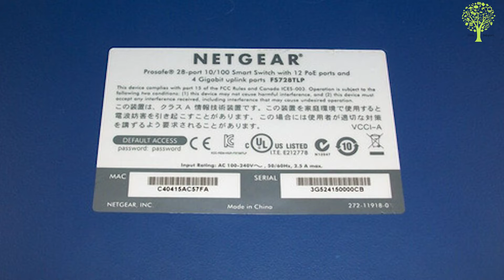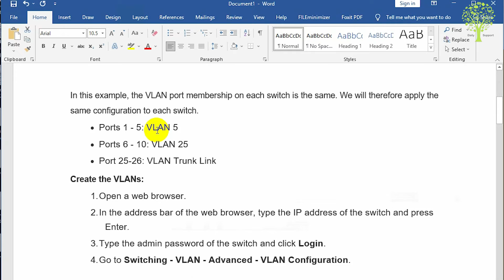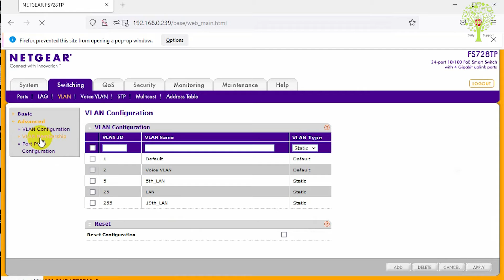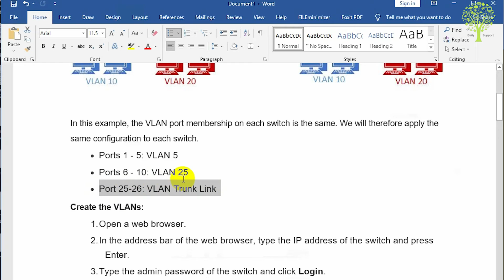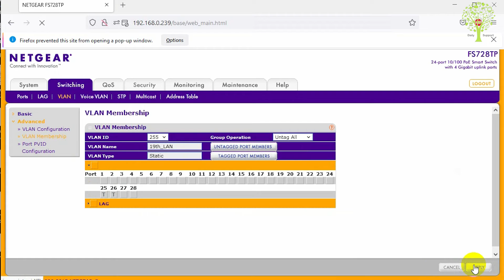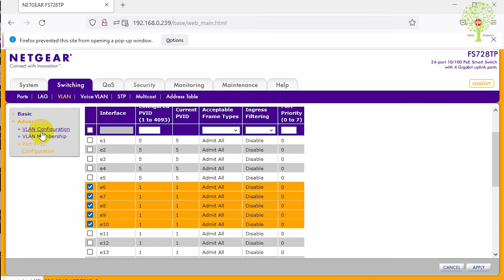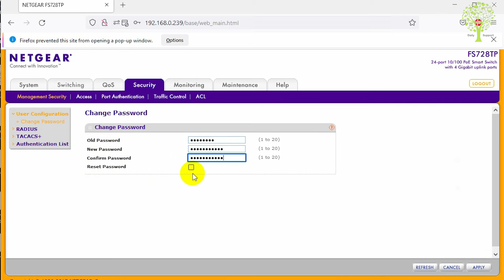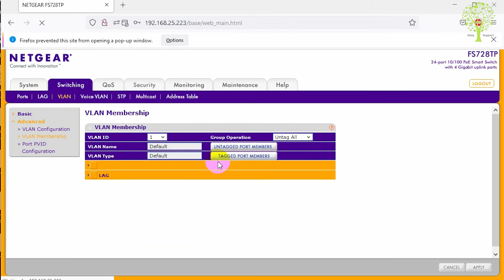Netgear POE Switch Full Configuration || All Netgear PoE/Non PoE Switch Configution || FS728TP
This article describes how to configure 2 NETGEAR switches to exchange traffic for multiple VLANs. In this example, each switch is configured with 2 VLANs (5 and 25). There is a link between the switches over which traffic for both VLANs can pass. This is referred to as the VLAN Trunk Link.In this example, the VLAN port membership on each switch is the same. We will therefore apply the same configuration to each switch.
• Ports 1 - 5: VLAN 5
• Ports 6 - 10: VLAN 25
• Port 25-26: VLAN Trunk Link
Create the VLANs:
1. Open a web browser.
2. In the address bar of the web browser, type the IP address of the switch and press Enter.
3. Type the admin password of the switch and click Login.
4. Go to Switching - VLAN - Advanced - VLAN Configuration.
5. In the VLAN ID field, type the ID of the VLAN you wish to create and click Add. Here we add VLAN 5.
6. Repeat the process to create VLAN 25.

Add ports to the VLANs:
1. Go to Switching - VLAN - Advanced - VLAN Membership.
2. In the VLAN ID drop down menu, select VLAN 10.
3. Mark ports 1, 2, 3, 4 & 5 with a U. This designates an untagged port and is used for ports which connect to client devices such as as PCs.
4. Mark port 20 with a T. This designates a tagged port and is used for the VLAN trunk link.
6. In the VLAN ID drop down menu, select VLAN 20.
7. Mark ports 6, 7, 8, 9 & 10 with a U.
8. Mark port 20 with a T.
9. Click Apply.
10. In the VLAN ID drop down menu, select VLAN 1.
11. Remove ports 1 - 10 from VLAN 1. To do this click on the ports until they are blank (i.e. until they contain neither a U or a T).
Note: VLAN 1 is the management VLAN by default. Be careful not to remove the port you are managing the switch through from the management VLAN!
12. Click Apply.
Configure port PVID settings for untagged ports:
1. Go to Switching - VLAN - Advanced - Port PVID Configuration.
2. For each port marked as untagged above, set the PVID of that port to the VLAN ID of the VLAN it was assigned to. For example, above we added ports 1, 2, 3, 4 & 5 as untagged members of VLAN 10. Therefore we sets ports 1, 2, 3, 4 & 5 with a PVID of 10. Select ports 1 - 5 and type 10 in the PVID field.
3. Click Apply.
4. Select ports 6, 7, 8, 9, & 10 and type 20 in the PVID field.
5. Click Apply.
Finally, connect both switches together using port 20 on each switch. To confirm that the configuration is successful, verify that a PC in VLAN 10 on one switch can communicate with a PC in VLAN 10 on the second switch.